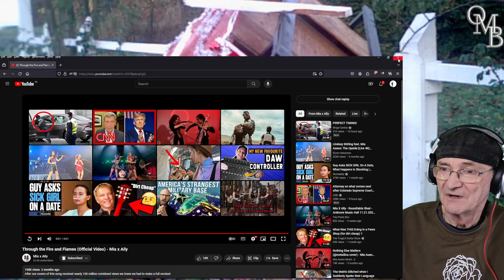Through the Fire and Flames (Official Video) - Mia x Ally (Reaction)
After our covers of this song received nearly 100 million combined views we knew we had to make a full version!

Come see us play it live on tour this fall!

Credits:

Video: David 'speve' Kayne
Track and mix: Ricky Jab
Electric violin: @MiaAsano
Bagpipes: @PiperAlly

10.25 - Albany, NY - The Egg
10.26 - NYC, NY - Gramercy Theatre VIP
10.29 - Hopewell, VA - Beacon Theatre
10.30 - Asheville, NC - Grey Eagle Tavern
10.31 - Charleston, SC - Music Farm
11.2 - Jacksonville, FL - Jack Rabbits
11.5 -  New Orleans, LA - House of Blues
11.7 -  San Antonio, TX - Sam’s Burger Joint
11.8 - Dallas, TX - Deep Ellum Art Co.
11.9 - Oklahoma City, OK - Beer City Music Hall
11.10 -  Kansas City, MO - Voodoo Lounge
11.12 - St. Louis, MO - Delmar Hall
11.14 - Louisville, KY - Headliner’s Music Hall
11.15 - Knoxville, TN - Bijou Theatre
11.16 - Cincinnati, OH - Ludlow Garage
11.17 - Nashville, TN - Eastside Bowl
11.18 - Atlanta, GA -  City Winery
11.20 - Washington, DC - Union Stage
11.21 - Philadelphia, PA - Ardmore Music Hall
11.22 - Amherst, MA - The Drake
1.05 - Boston, MA - Brighton Music Hall
1.06 - Derry, NH - Tupelo Music Hall
1.07 - Burlington, VT - Higher Ground
1.09 - Montreal, QC - Foufounes Electriques
1.10 - Toronto, ON - Annabel's
1.11 - Syracuse, NY - Wescott Theatre